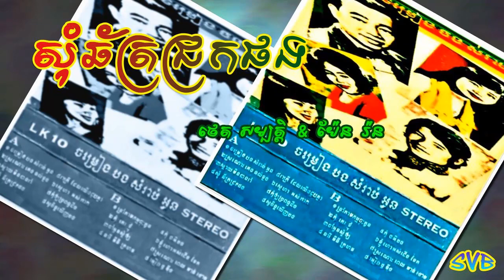Som Chhat Chrork Phorng / សុំឆ័ត្រជ្រកផង - ថេត សម្បត្តិ & ប៉ែន រ៉ន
ច្រៀងដោយ: ថេត សម្បត្តិ & ប៉ែន រ៉ន